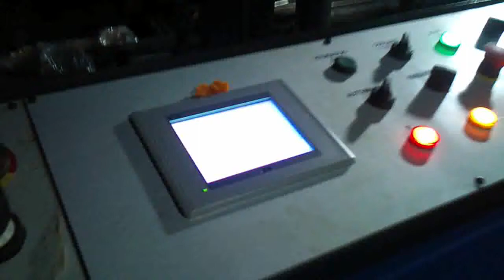New bandsaw indo tech